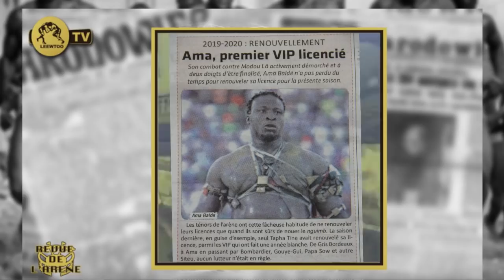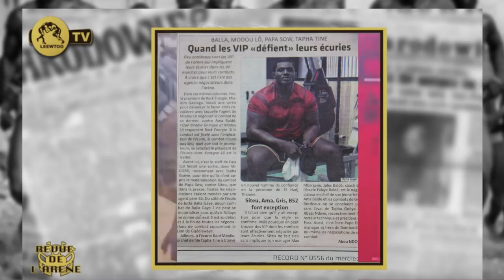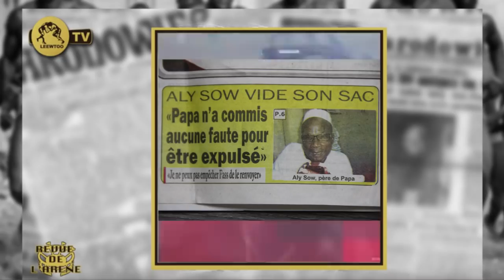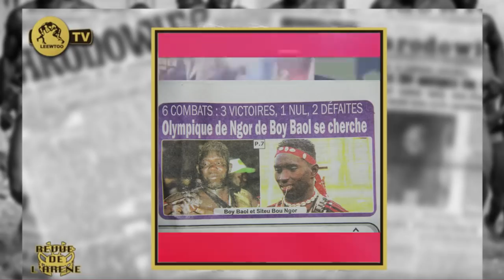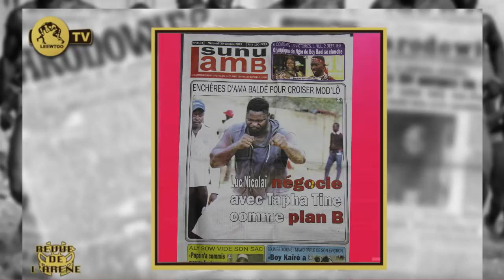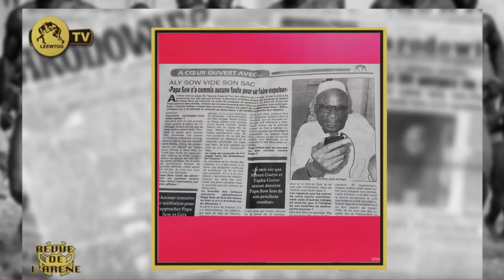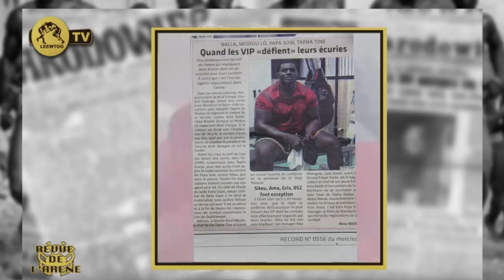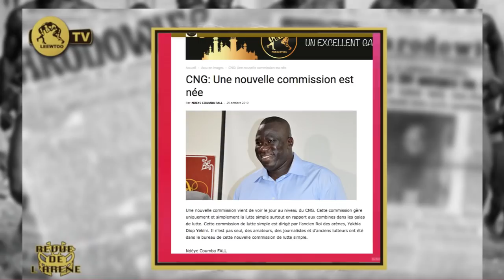REVUE DE L'ARENE DU 30 OCTOBRE 2019